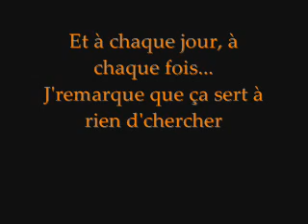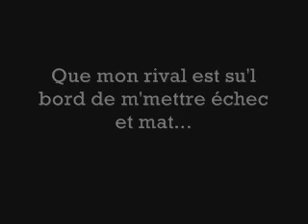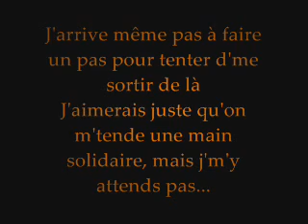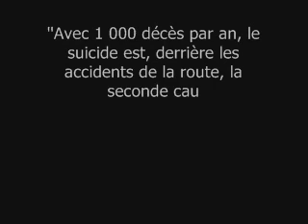Louis Leclerc - la défaite ORIGINAL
J'ai écris pour ceux qui ont l'mal de vivre. C'est à notre monde de s'mettre ensemble et de changer les choses. J'espère que vous aimerai.
RIP marjorie Raymond

Voix, basse, guitare, piano - Louis Leclerc
Drum - Programmation ordinateur